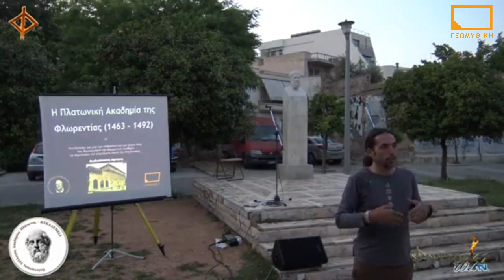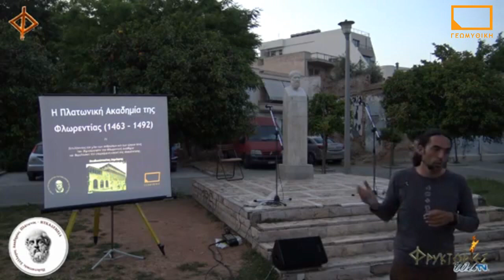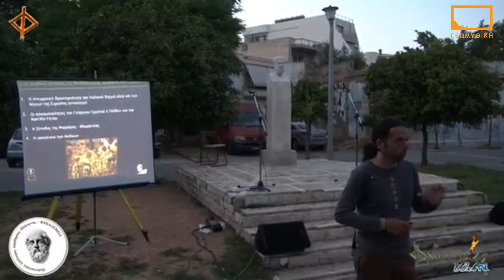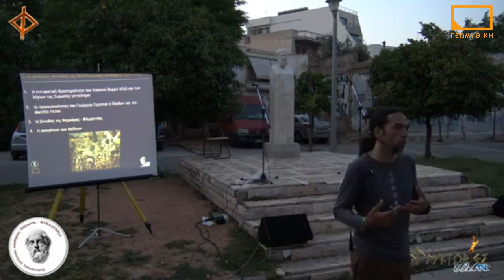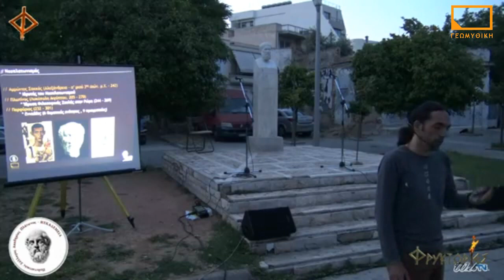Η Πλατωνική Ακαδημία της Φλωρεντίας (Πλήθων, Medici, Ficino) και η συμβολή της στην Αναγέννηση.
Η ομιλία πραγματοποιήθηκε το Σάββατο 11 Μαΐου 2019, στην Πλατεία Πλάτωνος στην Ακαδημία Πλάτωνος, στα πλαίσια του 3ου πολιτιστικού διημέρου "13η Μαΐου - Ημέρα Ακαδημίας Πλάτωνος".
Διοργάνωση: σύλλογος ΗΕΚΑΔΕΜΕΙΑ.
Καταγραφή ΦΡΥΚΤΩΡΙΕΣ.